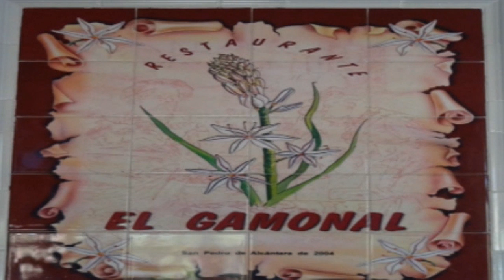Restaurante el Gamonal.San Pedro Alcántara.Navidad 2.012